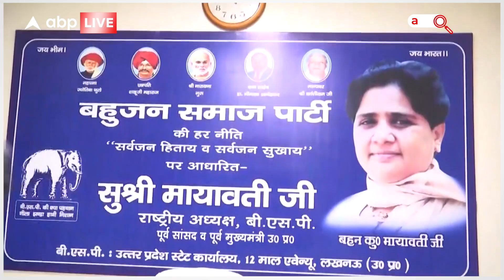Loksabha Election 2024: Mayawati इंडिया गठबंधन का हिस्सा बनेंगी ? जन्मदिन पर कर सकती हैं बड़ा एलान !